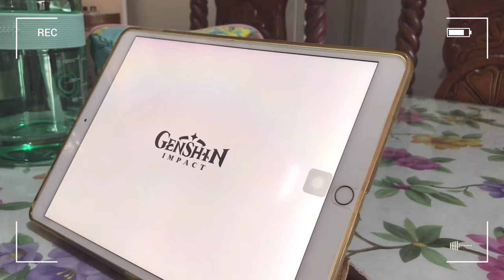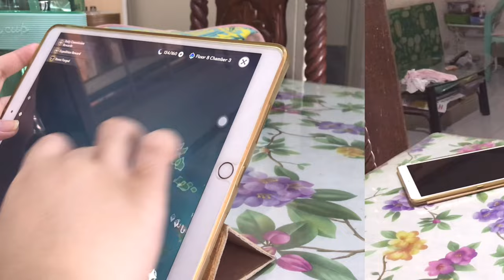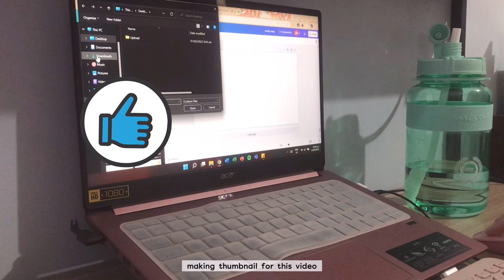[vlog] life updates | OJT season | chill days | buying coffee machine☕️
OPEN ME!

How are you? I hope you're doing fine.
Its been awhile since I last uploaded because last semester was so hectic. Anyways, here is a video about my life updates, I hope I can give you motivation in your studies through my videos! Happy studying. 😀

🌻ABOUT ME
Phone: Iphone 7+
Editing Software: Vllo
Photo Editor: Canva
Location: Philippines

🎶MUSIC
Lukrembo (bored)
Lukrembo (travel)
Lukrembo (rose)
Lukrembo (butter)
Lukrembo (picnic)
Joni (Blueless Bird)